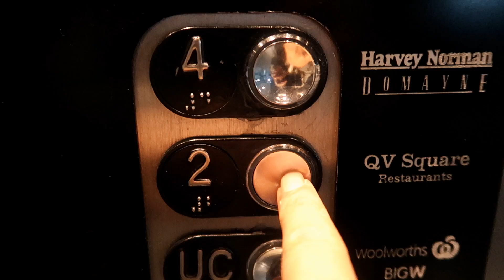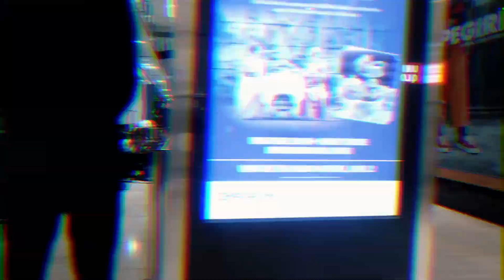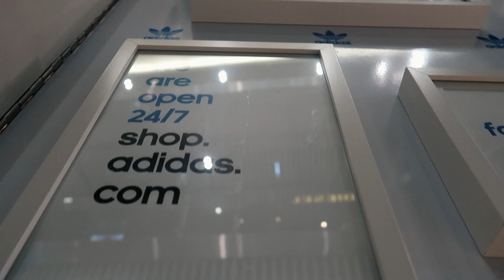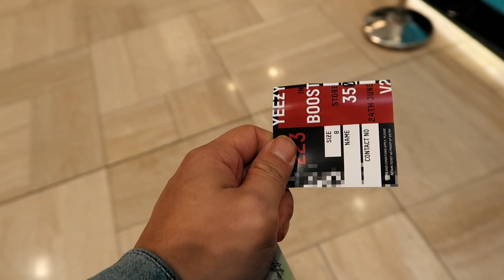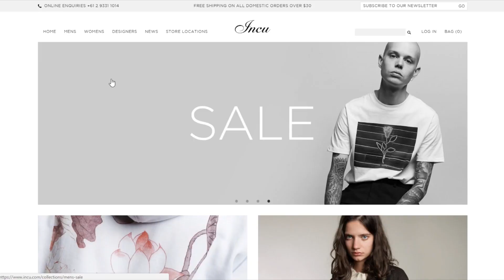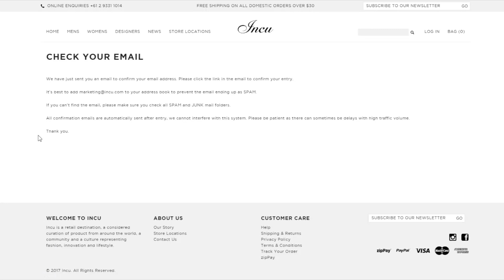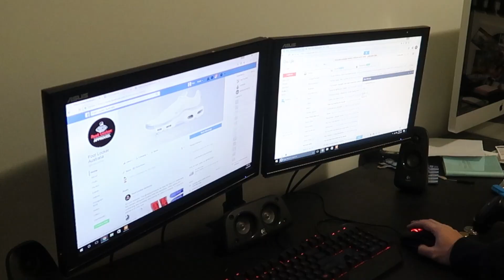YEEZY JOURNEY - ZEBRA RESTOCK // PART TWO